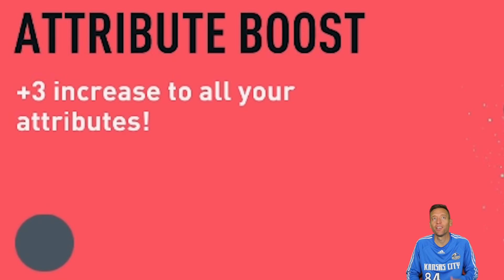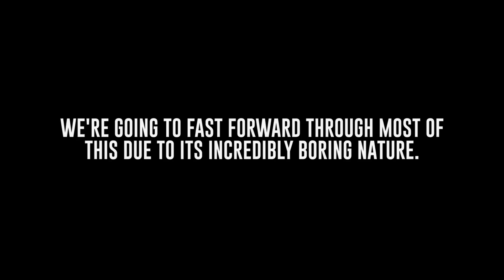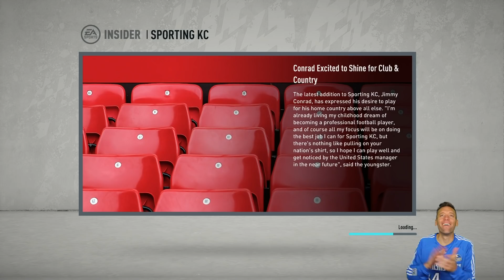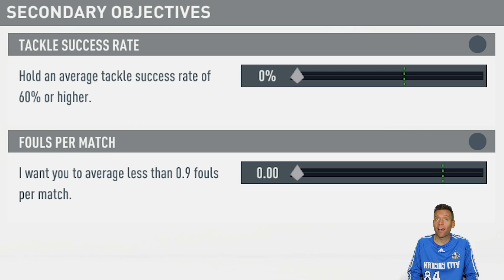THE LEGEND OF CONRADINHO | FIFA 20 My Player Career S01E01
THE LEGEND OF CONRADINHO | FIFA 20 My Player Career begins! We learn the story of Manager inho's playing career, and how Jimmy Conrad became...Conradinho.